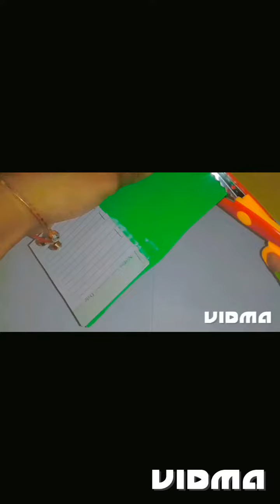diy back to school crafts ideas /paper crafts ideas /like and subscribe ❤️